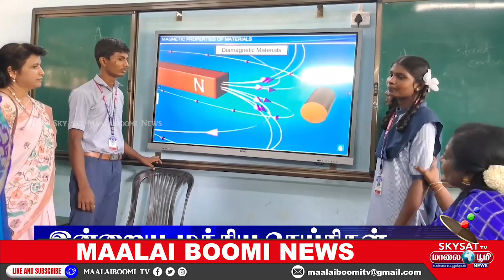அரசு பள்ளி குழந்தைகளை கொஞ்சி மகிழ்ந்த துணைநிலை ஆளுநர் தமிழிசை